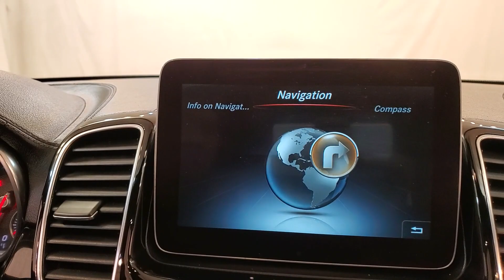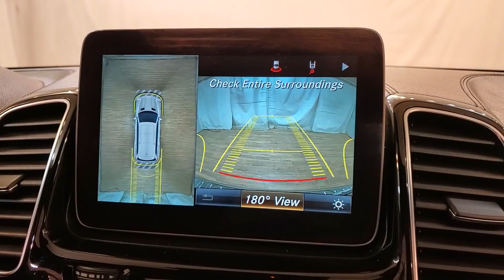2017 | Mercedes-Benz GLS 450 4MATIC®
Mercedes-Ben#Mercedes-BenzGLS4504MATIC®#2017#Cars#Carvision

NAVIGATION, 3RD ROW SEATING, BACKUP CAMERA, LEATHER, HEATED SEATS, SUNROOF/MOONROOF, POWER REAR TAILGATE, PARKING ASSIST, BLUETOOTH, SIRIUSXM RADIO COMPATIBLE **3 MONTHS FREE**, USB, PUSH BUTTON START, POWER SEATS, CRUISE CONTROL, AWD, ONE OWNER, 118-POINT INSPECTION PROCESS. CARFAX One-Owner. It's been 24 years since the opening of the first Car Vision dealership and we can't remember one day where we didn't welcome every single person as family into our house. Our team is the extension of our family and we take pride in the successes accomplishments of each one of them.